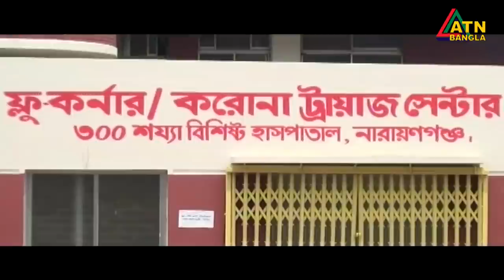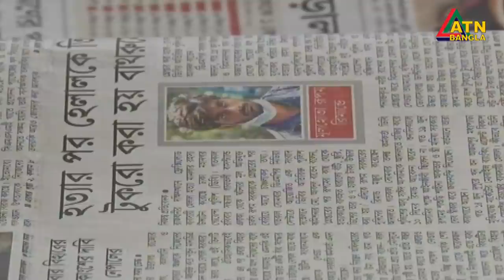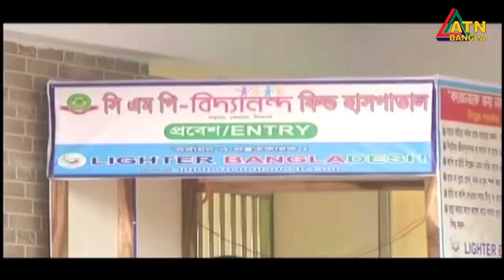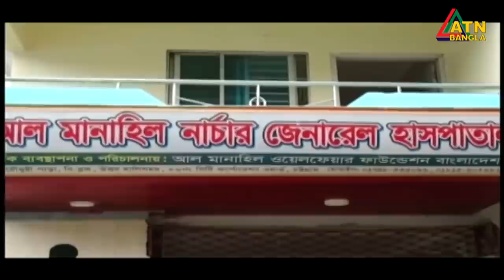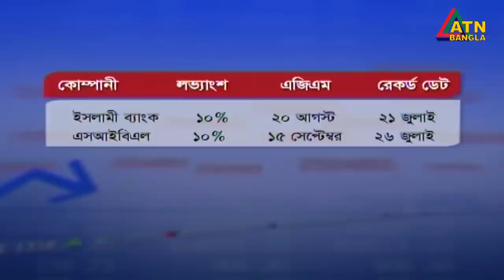এটিএন বাংলা দুপুর ২টার সংবাদ । 28.06.2020 | ATN Bangla News at 2pm